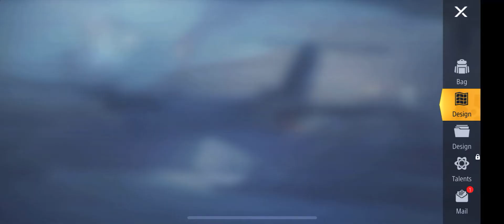Zombie Survival Wasteland